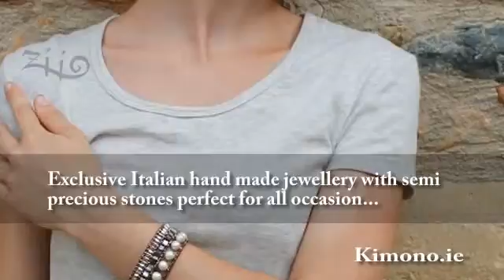Kimono.ie - ziio jewellery limerick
Prestigeous Italian handcrafted jewellery together with semi precious stones suitable for all occasion...

Ziio jewellery is hand made in Tuscany by designer Elizabeth Paradon. Her spectacular collection of bracelets, necklaces along with earrings are made from semi precious gemstones, Murano glass and silver, and offer a stylish feel to any ensemble.

A classic collection that functions anytime, Ziio pieces can make for exceptional Christmas gifts, so are ideal for the party season, as well as working wonderfully with holiday looks due to the ethnic design.

Take a look at collection in store at Kimono in Newcastle West, Co. Limerick & Charleville, Co. Cork